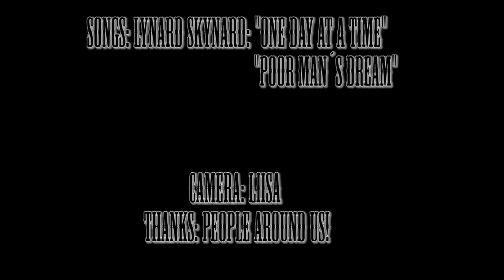Raigo Suija & Sten Sarv "Welcome to Paradise"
Warning this is motocross video!